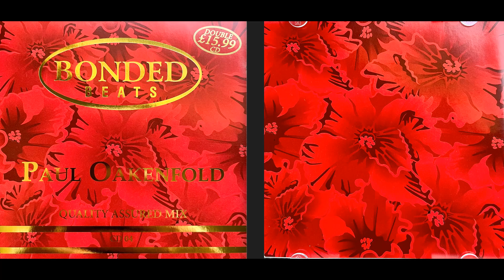Paul Oakenfold - Bonded Beats (1999) (Disc 1) (Classic Electronica Mix Album) [HQ]